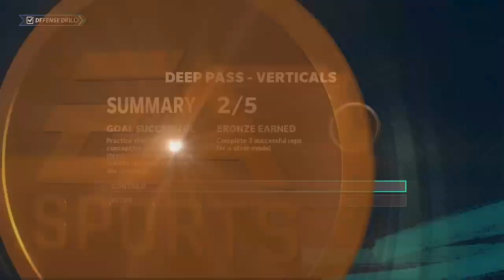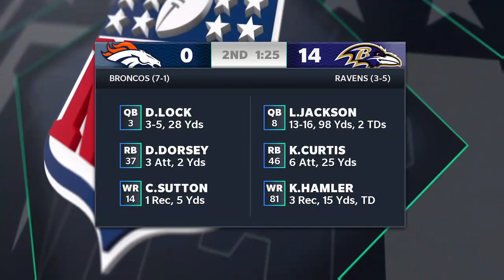Madden21 Next Gen